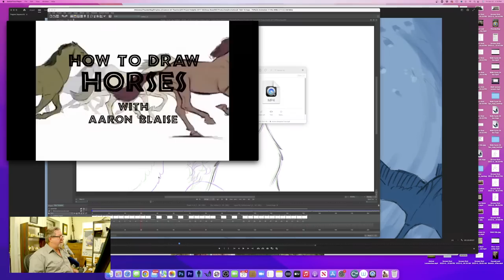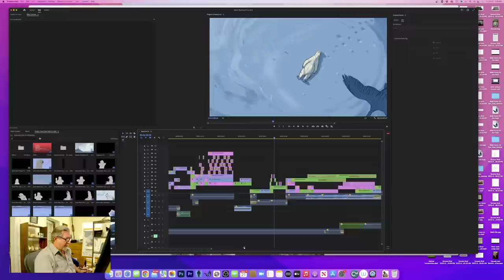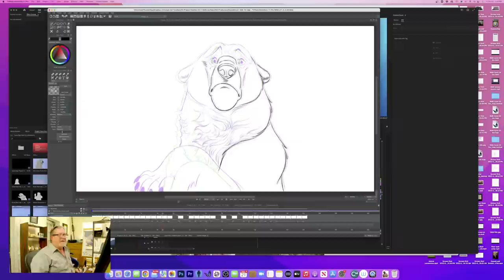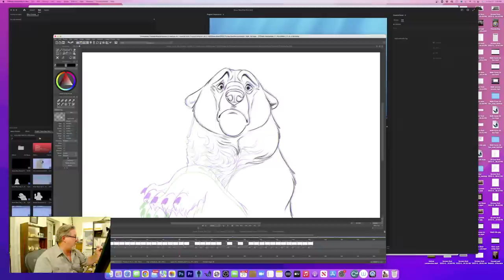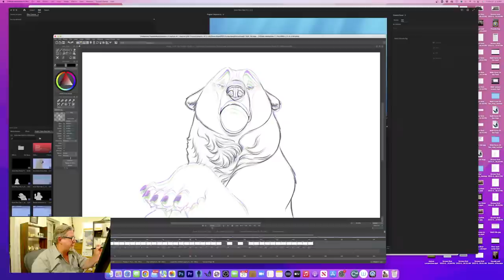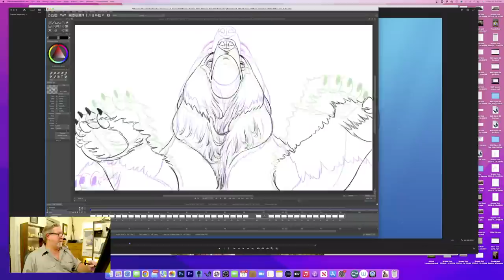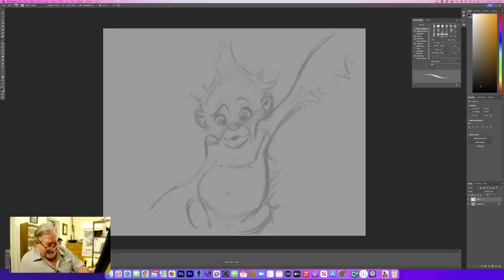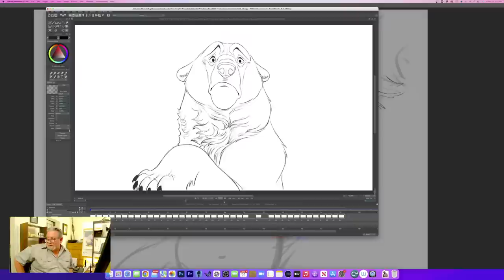Live: Snow Bear Animation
Watch as Aaron draws live & answers your questions.